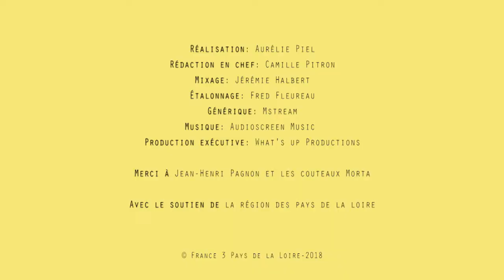France 3 Ils sont Les Pays de la Loire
Petit portrait réalisé par Camille PITRON pour France 3